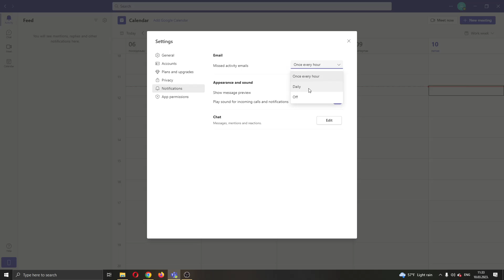How To Get Email Notifications Microsoft Teams Tutorial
Today we talk about get email notifications in teams,microsoft teams notifications,how to manage notifications in microsoft teams,how to use microsoft teams